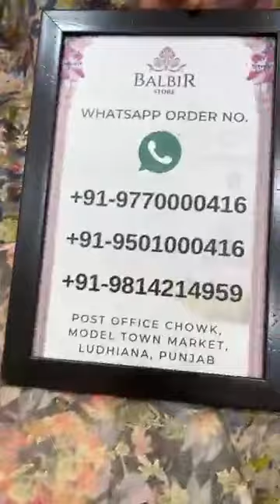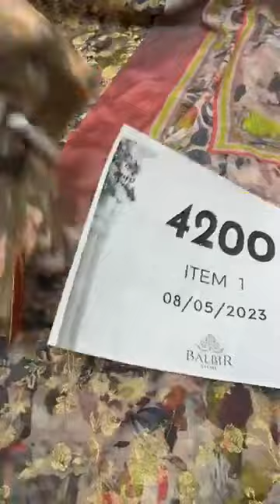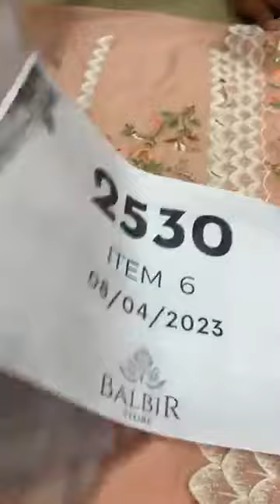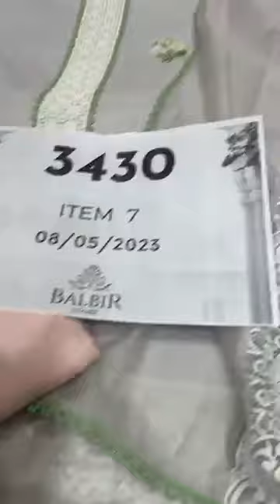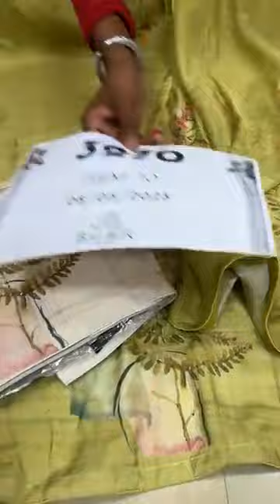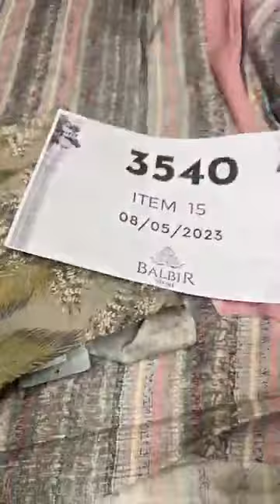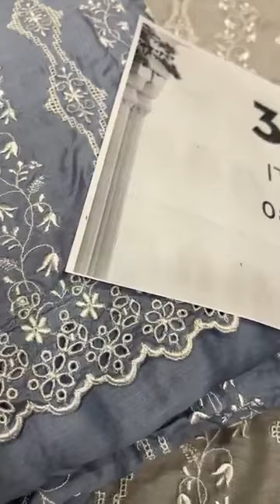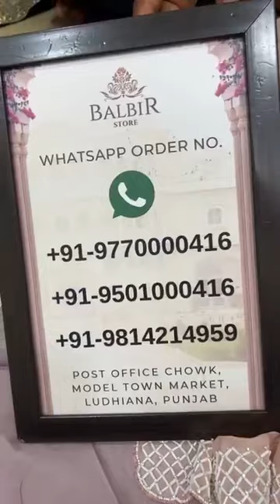Balbir Store Latest Collection LIVE! Designer Suits Cotton Fabric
Whatsapp Order Number:
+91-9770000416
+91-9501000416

Shipping Worldwide

BALBIR STORE went live with this video on their Facebook Page on  09 May , 2023.

WhatsApp Order Number:
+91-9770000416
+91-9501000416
0 Comments
Balbir Store